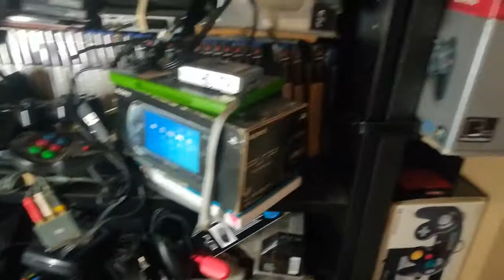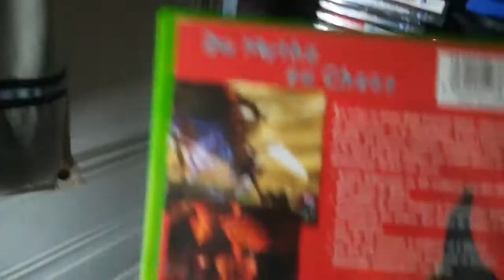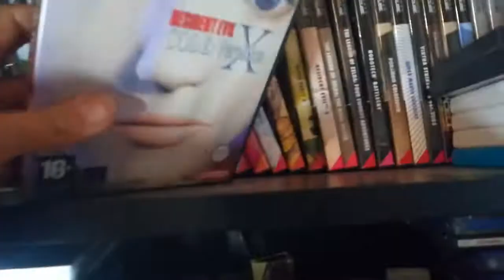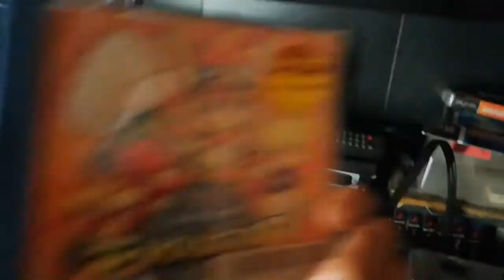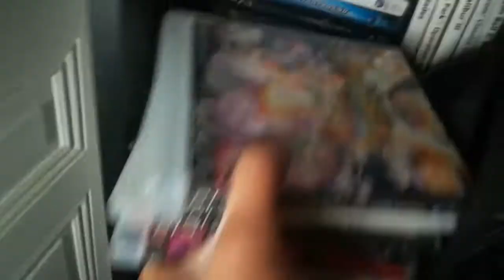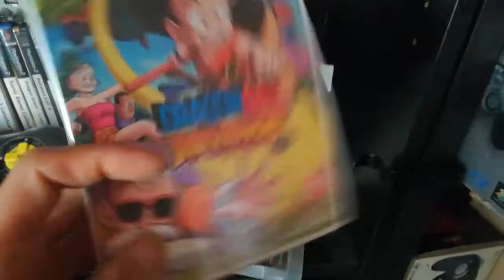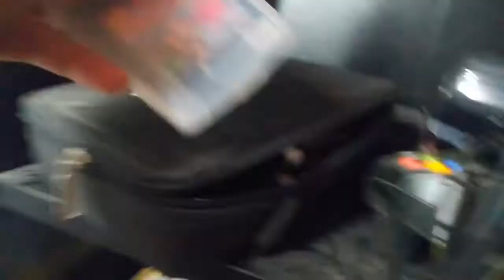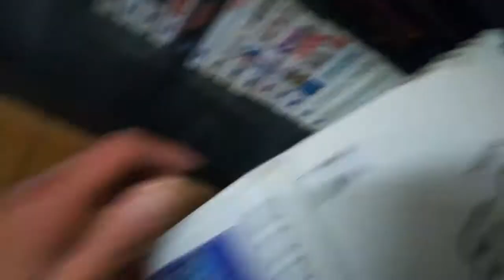La der des der de l'an 2019, le déstockage retrogaming...